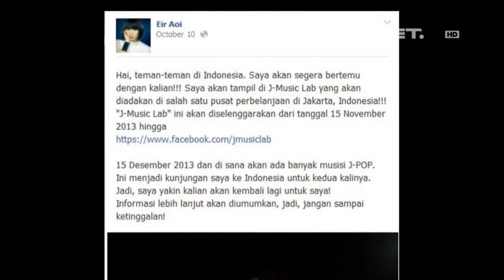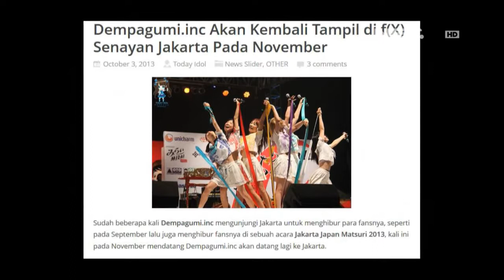Entertainment News - Depagumi.inc dan Eir Aoi akan tampil di Jakarta